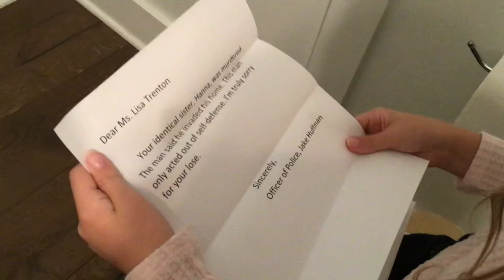The Break In 2: Hanna’s Revenge 4K | Cool Movie Ratings Original Film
Directed By: The Double Digit Director

Cast:

DogesForDays as Lisa/ Hanna (Flashback)
The Double Digit Director as Jake